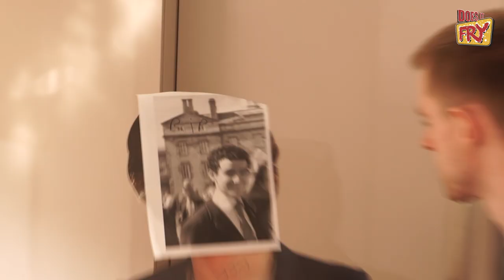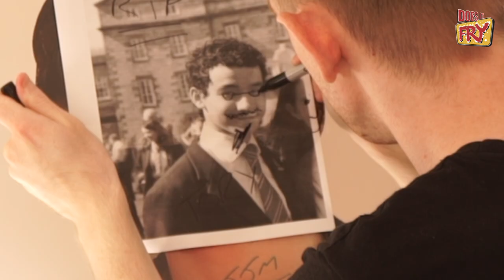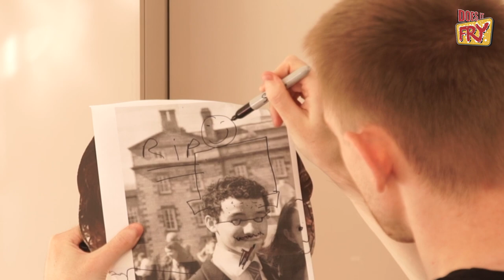I TRIED TO DEEP FRY CUPCAKES